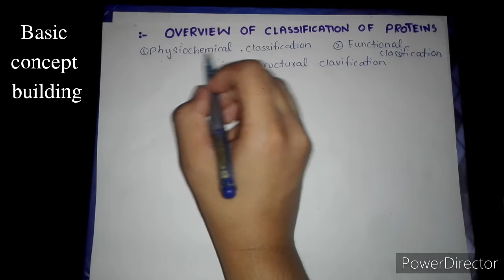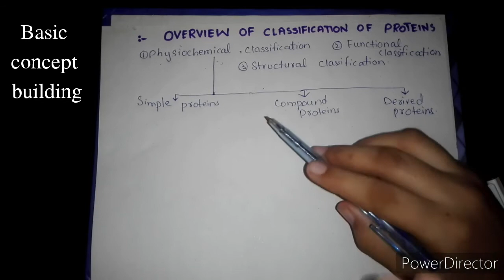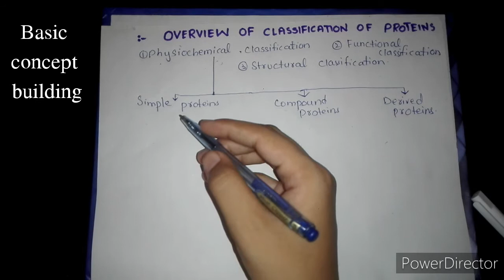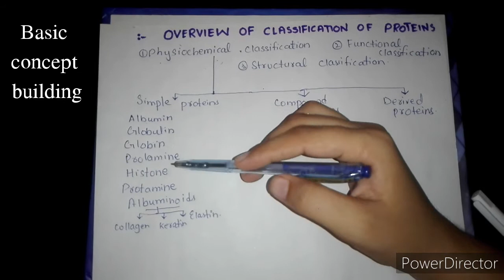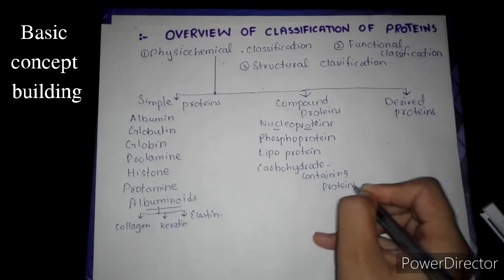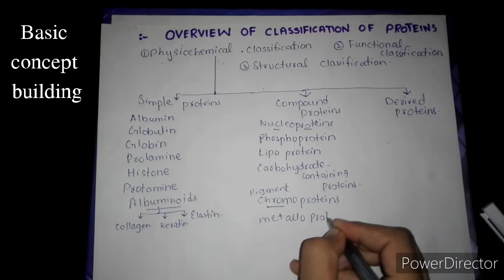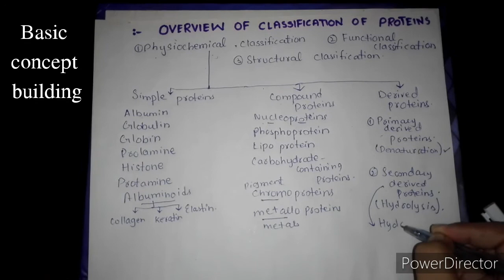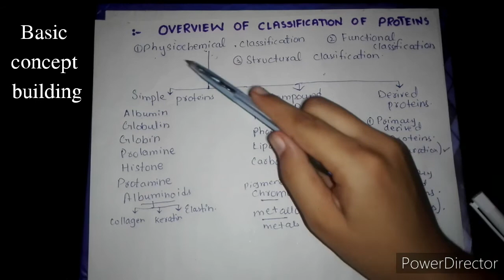Classification of proteins | complete overview | Basic concept building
complete overview of classification of proteins are discussed in detail in this video. By watching this video complete it makes classification of proteins easier for you.

Plz keep supporting by just commenting and share your experience about this videos
Creator : Zarlish Manzoor